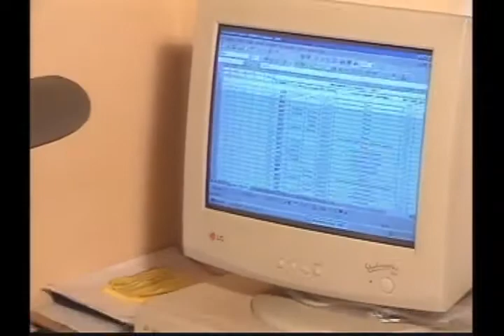TV do Berro - Identificação dos ovinos